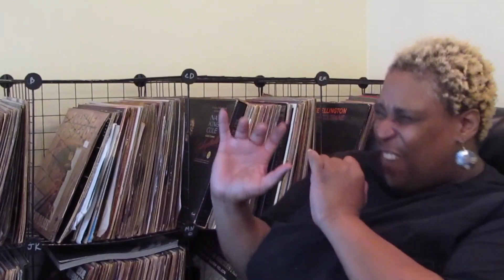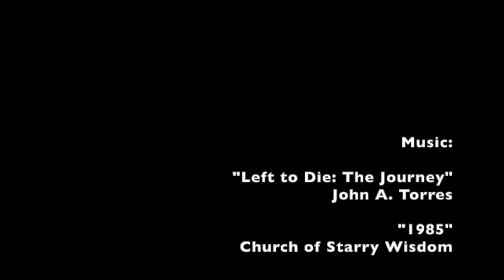Outdoor Voices in an Indoor World: Volume 13 promo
Premiering April 1st at 8:00 pm where you can chat with many of the artists as we watch together. Find more info at